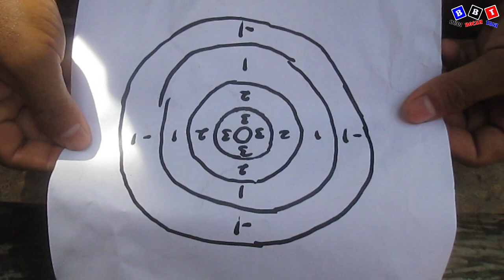Membuat Panahan dari Botol Bekas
Dari botol bekas bisa menjadi panahan se keren ini berikut video tutorial cara membuatnya:
*Music Backsound*
- NANK GUITAR - si bolang (cover gitar akustik)